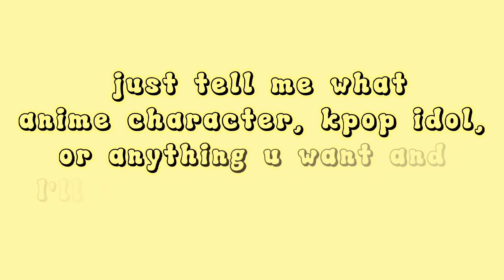♡how similar are you to Hyunjin♡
~oPeN mE hErE~

Made: 4/4/2023 - 4/5/2023
tell me how similar u two are in the commentsssssssss